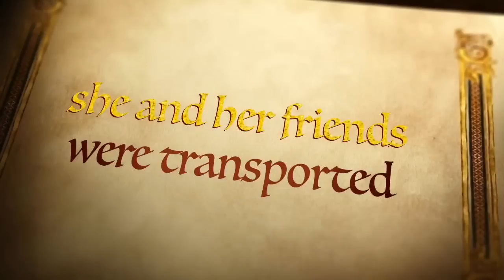Tiny Yorkie Poo Puppies Looking For A Fun Home | Is this you? "I Want To Happy"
Yorkie poo puppies
If you want to Get Funding for your small dog business =
Earn crypto while learning about crypto, if you can watch the video and answer the questions, you can get paid to learn by coinbase.  Find out how you can convert btc to dogecoin.

A yorkiepoo (also called a yorkapoo or yoodle) is a hybrid dog, bred for the first time in the United States, by crossing a Yorkshire Terrier and a poodle (in most cases the miniature poodle or toy poodle), or by breeding yorkiepoo to yorkiepoo.

Poodle hybrid describes a cross between a purebred poodle and a dog of another purebred dog breed. They may be described as a crossbred, mixed breed dog or designer dog. In biological terms, poodle hybrids are an intraspecies hybrid, rather than a hybrid between two different species, since all dog breeds belong to the species Canis lupus familiaris.

yorkie poo
yorkie poo puppies
yorkie poo puppies for sale
yorkie poo puppies for sale in hewitt tx
teacup yorkie poo puppies for sale in hewitt tx